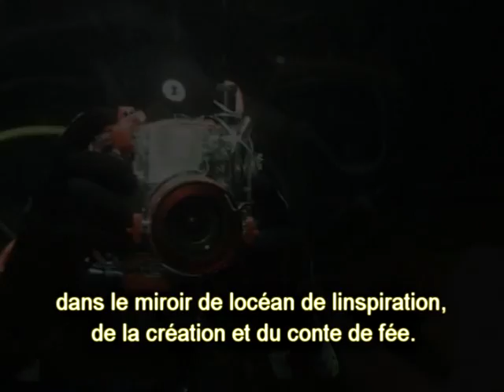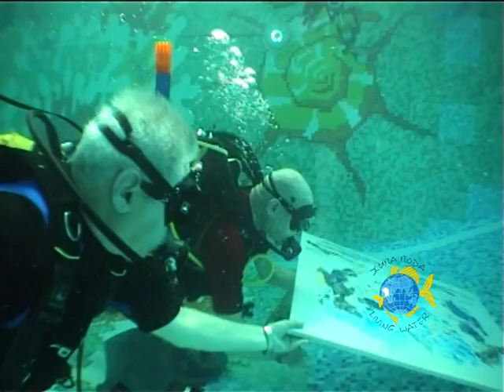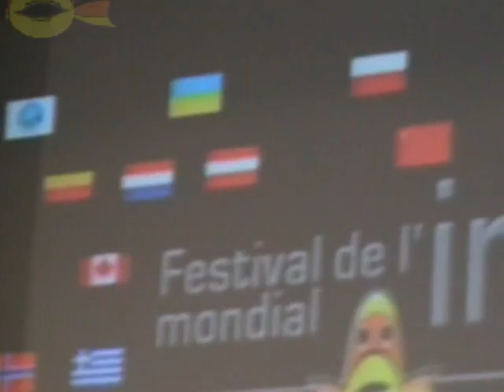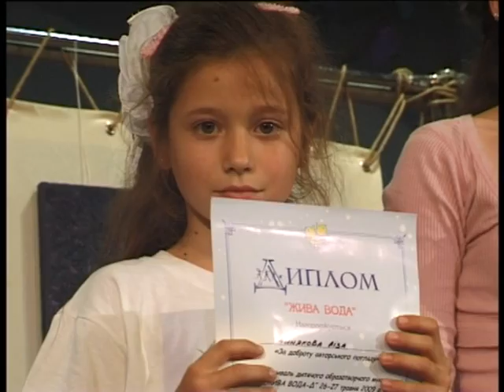Фестиваль "Живая вода"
г.Харьков
Презентация фестиваля "Живая вода". Клуб "Дельта". На русском и французском языках.